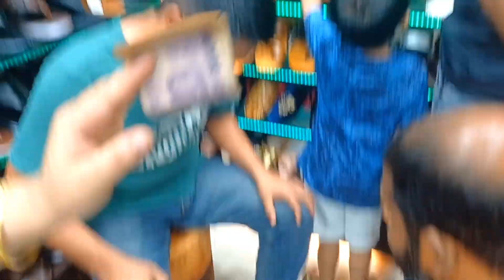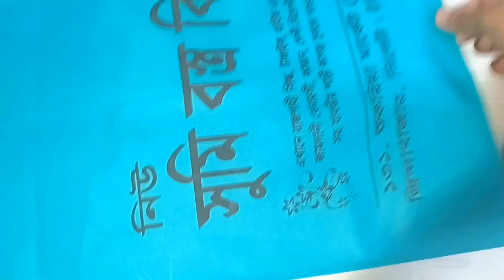অল্প অল্প করে পরিবারের সবার জন্য শপিং করলাম। Family shopping vlog2024